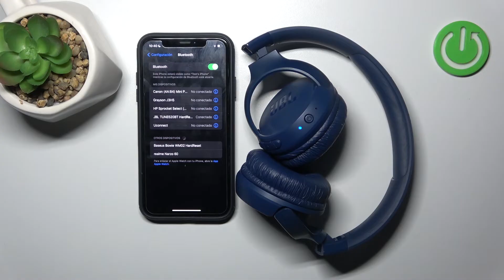Cómo conectar los JBL TUNE 520BT a un dispositivo IPHONE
Aprende cómo conectar tus auriculares JBL TUNE 520BT a un dispositivo IPhone de manera fácil y rápida. En este tutorial, te mostraré los pasos necesarios para emparejar tus auriculares JBL TUNE 520BT con tu dispositivo IPhone y disfrutar de tu música favorita de manera inalámbrica.

¿Cómo conectar los auriculares JBL TUNE 520BT a un dispositivo IPhone?
Pasos detallados para emparejar los auriculares JBL TUNE 520BT con un dispositivo IPhone.
¿Por qué es importante emparejar correctamente mis auriculares JBL TUNE 520BT con mi dispositivo IPhone?
Solución de problemas comunes relacionados con la conexión de los auriculares JBL TUNE 520BT a IPhone.
¿Se pueden conectar los auriculares JBL TUNE 520BT a múltiples dispositivos IPhone?